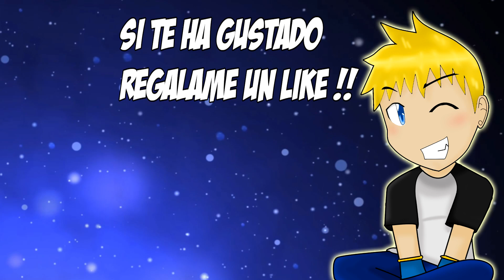Digimon World Next Order | Ep 39 | UN MILAGRO DIGITAL!!!